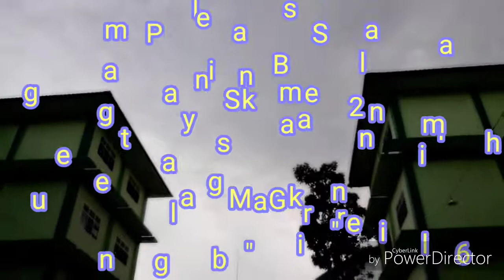CLIP MUSIK COVER MASA GLADI PG 628 BISMILLAH DAN SENANDUNG PERPISAHAN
MASA MASA INI TIDAK KAN TERLUPA UNTUK MEMBERIKAN PENAMPILAN TERBAIK PANGGUNG GEMBIRA 628 KELAS AKHIR DI PESANTREN AR RAUDLATUL HASANAH
SEMUA TEROBATI DAN TERLEWATI DENGAN PENUH KEGEMBIRAAN DAN MENJADI SEJARAH
SEMOGA KAMI MENJADI ALUMNI YANG HUSNUL KHATIMAH

Dokumentasi :
Video Clip by Class six RH 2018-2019
share by Integraphystudio